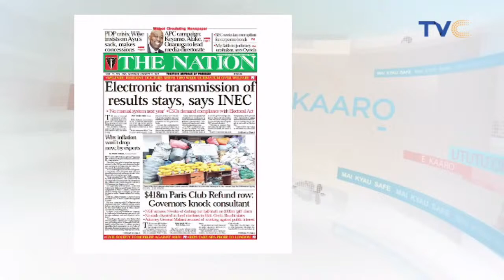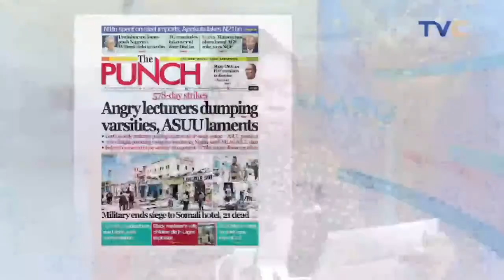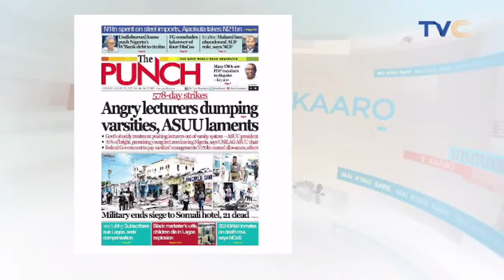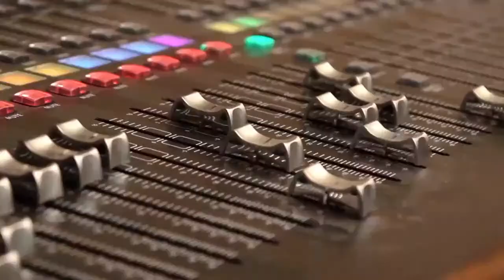YourViewTVC LIVE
YourViewTVC | August 22ND, 2022 (LIVE STREAM)